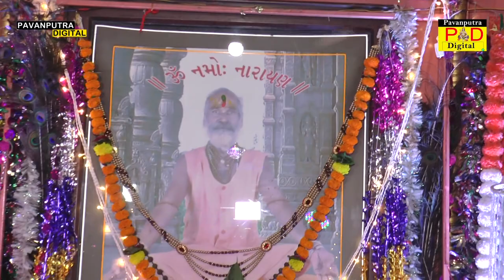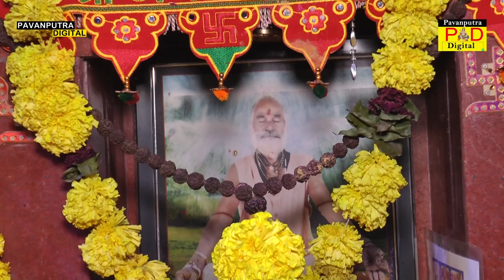Piyush Mistri || સાધુ કેરો સંગડો-જોરદારનું ગાયુ || Dharadi Santvani 2022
Copyright-@PavanputraDigital

આપ અત્યારે નિહાળી રહ્યા છો,પવનપુત્ર ડીજીટલ પ્રસ્તુત,પ.પુ.;સંત શ્રી કસ્તુરગીરીબાપુની પાવન તપોભુમિમાં સંત શ્રી કસ્તુરગીરીબાપુની 8મી પુણ્યતિથિ  નિમિતે યોજાયેલ  ભવ્ય સંતવાણી.કલાકાર-અપેક્ષા પંડયા ,પરેશદાન ગઢવી,પિયુષ મિસ્ત્રી,પોપટભાઈ માલધારી.સ્થળ - શ્રી કૈલાસ આશ્રમ કામધેનુ ગૌશાળા,મુ.ધારડી,તળાજા-ભાવનગર હાઇવે.સાઉન્ડ-હરિઓમ સાઉન્ડ,ભાવનગર.

વિડિયો: પવનપુત્ર ડિજીટલ સ્ટુડિયો (ત્રાપજ)
              (મો.9998432655)
સીતારામ ડિજીટલ સ્ટુડિયો (નાગધણીબા)
           (મો.9737211407)

pavanputradigital

👉સંતવાણી,લોક ડાયરો,સ્ટેજ પ્રોગ્રામ,દાંડિયારાસ,
    ભાગવત સપ્તાહ,પ્રવચન પ્રોગ્રામ,લગ્ન પ્રસંગ,ગુજરાતી આલ્બમ સોન્ગ,રામામંડલ,લાઈવ પ્રોગ્રામ જેવા કોઈ પણ વિડિયો શૂટિંગના કામ માટે
અમારો સંપર્ક કરો.
Mahesh Jambucha
Mo.9998432655
👉 Hd Live Setup
👉LED Screen
👉Drone Camera
👉Crane (jimi )
👉4k & Hd Camera
👉DSLR Camera

All Type Photography And Videography

👉 Any Social Media Live Stream

મિત્રો જો વિડિયો પસંદ આવે તો લાઈક કરો બીજા મિત્રો ને શેર કરો અને અમારી ચેનલ "Pavanputra Digital" ને સબ્સ્ક્રાઇબ કરો અને તેની બાજુમાં દર્શાવેલ ઘંટડી  🔔 દબાવી દો,જેથી અમે નવા વિડિયો મૂકીએ એટલે તરત જ તમને જાણ થાય,અને બધાની પેલા તમે વિડીયો નિહાળી શકો ..

Mo.9998432655